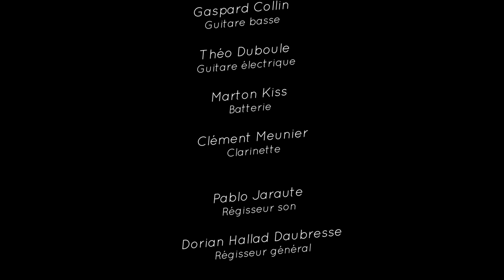Oggy and The Phonics. Festival JAZZ360 2018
Festival JAZZ360, jeudi 7 juin 2018 à Langoiran. Concert gratuit.
Oggy & The Phonics a remporté les Trophées du Sunside 2017, Clément Meunier y a reçu le prix du meilleur soliste.

S’inspirant d’artistes faisant la jonction entre musiques savantes et populaires (Kneebody, Jaga Jazzist, Radiohead, Knower), Oggy & The Phonics se veut un son à la fois facile et profond, puissant et délicat, original et pulsatile.
D’aucuns s’aventureraient à les situer sous la très large bannière dite du «jazz moderne».
Il faut comprendre par là que chacun de ces cinq musiciens démontre un certain goût pour la spontanéité et l’improvisation.
Ce sont là deux préceptes inhérents à l’univers que s’est forgé le groupe, dont les compositions témoignent également d’une profonde volonté de simplicité dans l’innovation. Source

Clément Meunier, clarinette / Louis Billette, saxophones / Gaspard Colin, basse électrique / Théo Duboule, guitare / Marton Kiss, batterie

Pablo Jaraute, régisseur son / Dorian Hallad Daubresse, régisseur général